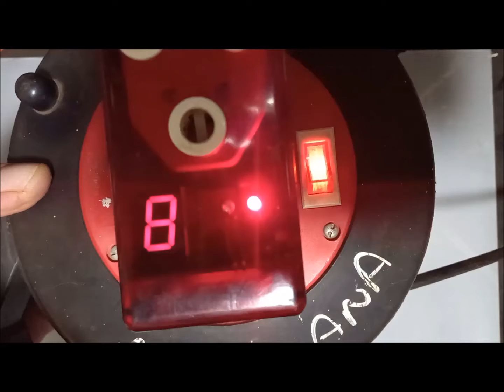Voltage Protector Review